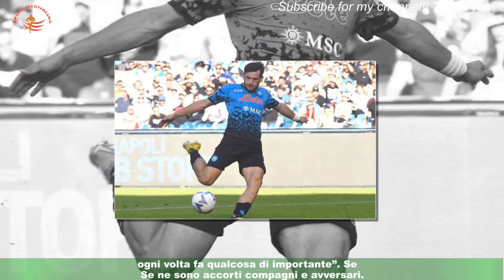Giuntoli su Kvaratskhelia: “Gioca un calcio strada ed è un esempio”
Com'è arrivato Kvaratskhelia a Napoli ? Come si è concretizzato il trasferimento del georgiano? A rispondere a queste domande è Cristiano Giuntoli ,direttore sportivo degli azzurri. Lo fa nel documentario che la tv della Georgia ha dedicato al suo campione,ormai seguitissimo in patria così come il Napoli. Giuntoli: “Dopo l'addio di Insigne,